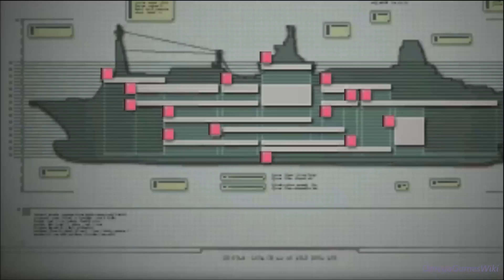バイオハザード リベレーションズ UE - Episode 5 Secrets Uncovered ②（Normal S Rank No Damage）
バイオハザード リベレーションズ アンベールド エディションのプレイ動画です、Episode 5 Secrets Uncovered （Normal S Rank No Damage）、Part 2。

- プレイヤー ： オメガ
- ＰＳＮ ： Omega2007
- ゲームタイトル： バイオハザード リベレーションズ アンベールド エディション
- 発売日： 2013年5月23日 （日本）
- ジャンル ： サバイバルホラー
- Publisher(s) : カプコン